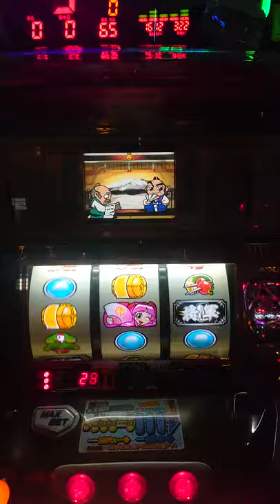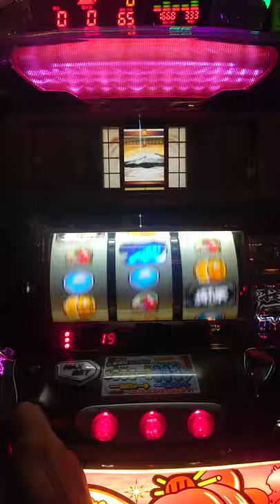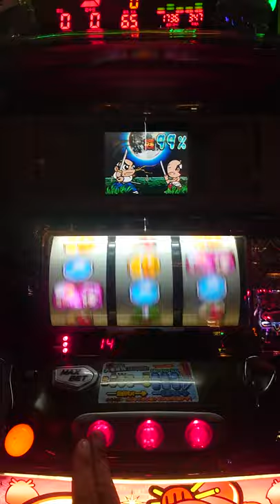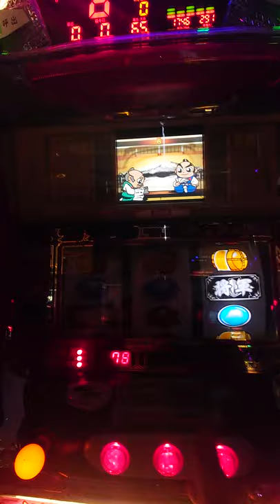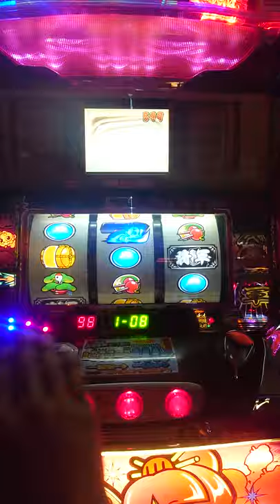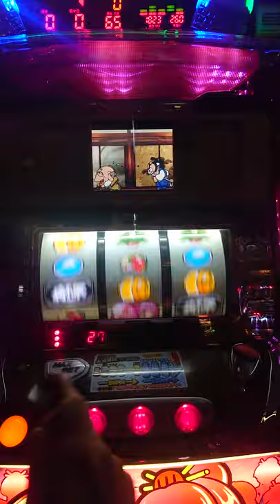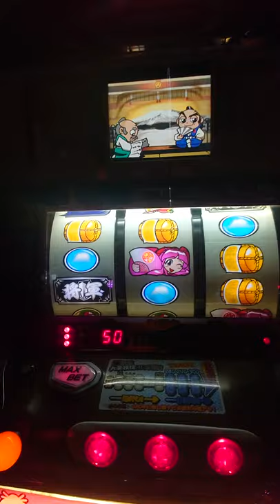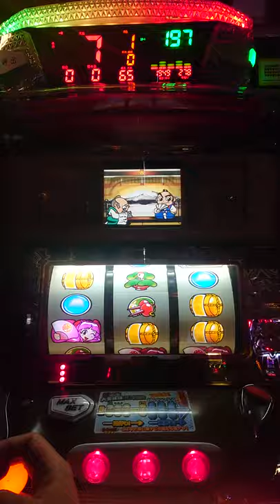初代吉宗プレイ-7